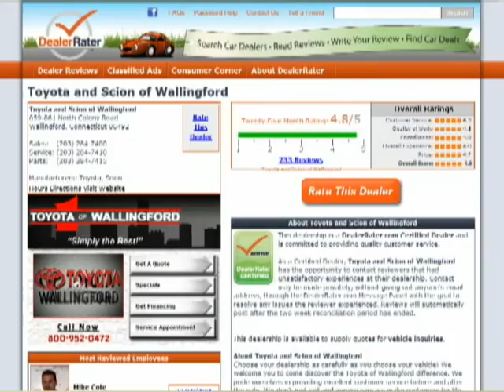Hi Dave, Dan Roberts from Toyota of Wallingford.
Hi Dave, Dan Roberts from Toyota of Wallingford. Thank you for your interest in the 2011 Toyota FJ Cruiser.